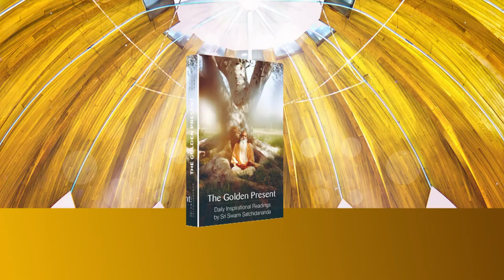Swami Karunananda Finding Fulfillment Books Promo end screen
Created by Ishwara-Ehab Aref